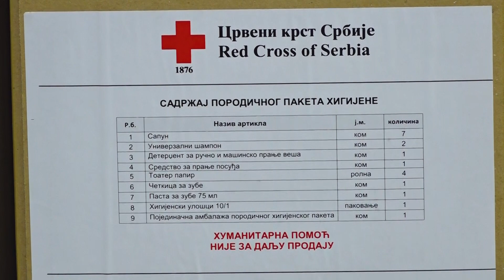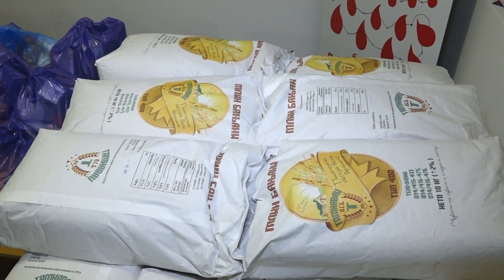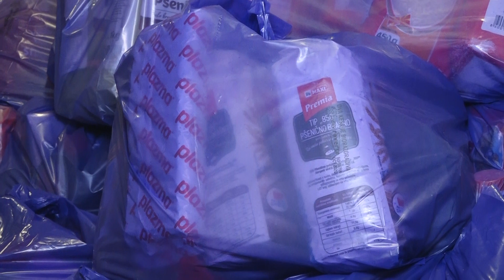Humanitarna pomoć za socijalno ugrožene Obrenovčane